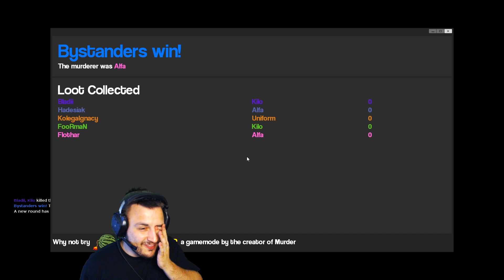MORDERCA W LAS VEGAS - Garry's mod z Ekipą! MURDERER [PL/HD]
Spodobał się filmik? Nie spodobał się? To go łapka w dół!

Garry’s Mod jest komercyjną wersją jednej z najpopularniejszych modyfikacji silnika Source. W praktyce stanowi ona potężny warsztat, w którym mamy możliwość tworzenia, powielania i łączenia ze sobą obiektów, pochodzących z gier opartych na tym engine, zgodnie z prawami fizyki symulowanymi przez oprogramowanie firmy Havok. Cechą charakterystyczną Garry's Mod jest możliwość zabawy w trybie piaskownicy, co oznacza brak ściśle sprecyzowanych celów dla graczy i praktycznie nieograniczony wpływ zarówno na generowane środowisko, jak i zasady gry.
Pierwsza wersja Gmoda stworzona została w 2004 roku przez zapaleńca Garry’ego Newmana i uhonorowana została wieloma nagrodami Mod of the Year, przyznawanymi m.in. przez GameSpy, Mod DB czy PC Gamer. Program szybko zyskał rzesze zwolenników, co przyczyniło się do jego błyskawicznego rozwoju. 29 listopada 2006 r. wersja oznaczona numerem 10 zadebiutowała oficjalnie na Steamie. Od tego czasu jest dystrybuowana i wspierana przez tę platformę jako pełnoprawna, komercyjna aplikacja, stale rozwijając się i zrzeszając wokół siebie milionową społeczność fanów.
Aby w pełni cieszyć się możliwościami, jakie daje Garry’s Mod wystarczy mieć zainstalowaną na dysku twardym dowolną grę, opartą na silniku Source, np. Half-Life 2, Team Fortress 2, Counter-Strike: Source czy Left 4 Dead. Dzięki temu uzyskujemy dostęp do tysięcy modeli, broni, postaci, skórek czy przedmiotów pochodzących z bogatej biblioteki gier Valve, a także modyfikacji i skryptów, tworzonych przez samych graczy przy pomocy języka Lua i publikowanych w specjalnym warsztacie dostępnym na platformie Steam. Możemy więc stworzyć dowolny krajobraz, np. w futurystycznej scenerii Half-Life’a 2, w realiach II wojny światowej rodem z Day Of Defeat, czy w klimacie horroru znanym z serii Left 4 Dead. Następnie umieszczamy w nim wrogów i postacie NPC – nic nie stoi na przeszkodzie by w przyszłościowym City 17 umieścić hordy zombie, bądź też posadzić facetów w garniturach za grzmiącymi działami z czasów wojny. Ilość kombinacji jest przeogromna, a jedynym ograniczeniem jest nasza fantazja. Dzięki możliwościom Havok Physics Engine i doskonałemu modelowi ragdoll możemy w dowolny sposób modyfikować pozy naszych postaci, a także modelować mimikę ich twarzy.
Tryb piaskownicy, przeznaczony zarówno dla jednego jak i wielu graczy to jednak dopiero wstęp do możliwości, jakie Gmod otwiera przed nami w trybie multiplayer. Na tworzonych przez nas mapach możemy bowiem prowadzić emocjonujące rozgrywki wieloosobowe w sieci LAN, bądź przez internet - przy czym cel i zasady gry ustalamy oczywiście sami. Przeglądając listę dostępnych trybów gry trafimy np. na przypominający nieco Counter-Stike’a Trouble In Terrorist Town, wykorzystujący pomysł z Left 4 Dead Zombie Survival, czy oparty na bitwach morskich tryb Pirate Ship Wars. Fantazja graczy nie ma tu praktycznie granic, a najlepszym tego dowodem są tak oryginalne pomysły, jak wymagające zręcznego pokonywania przeszkód Art Of Parkour, czy wyścigi własnoręcznie zbudowanych sań w Sled Build.